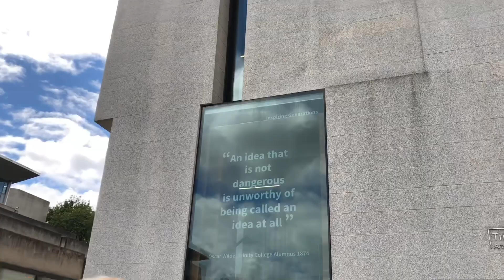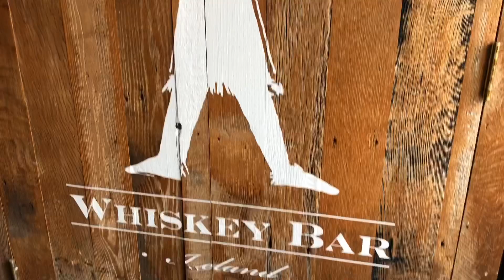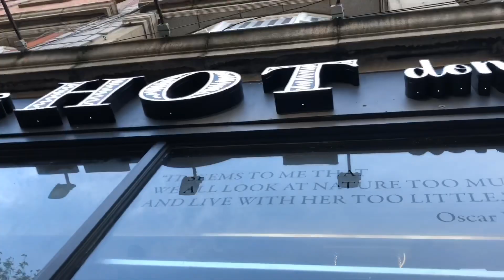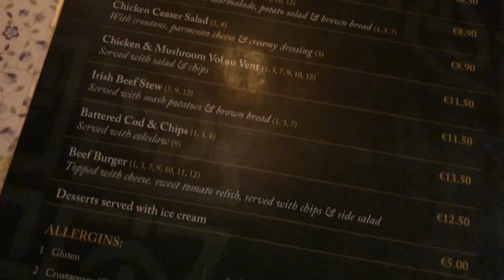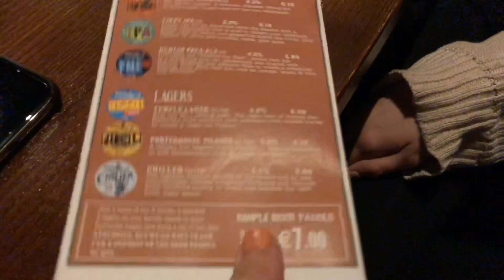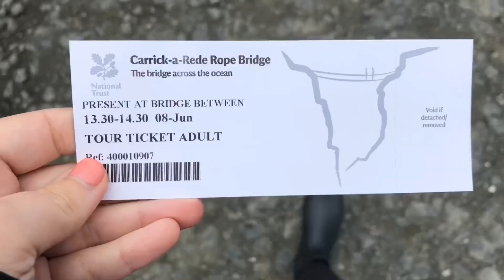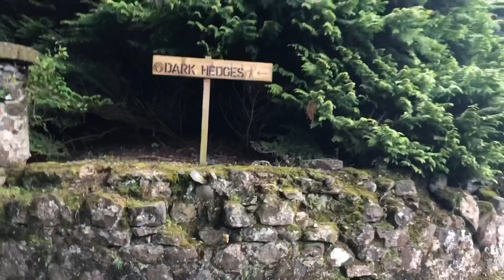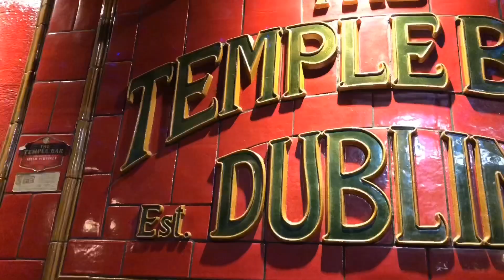What To Do With Three Days In Ireland | Ireland Travel Vlog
hey, hey!

I just got back from a trip to the UK and wanted to share my adventures!